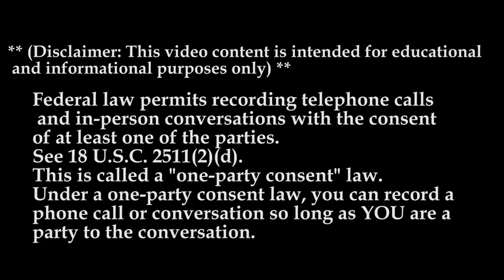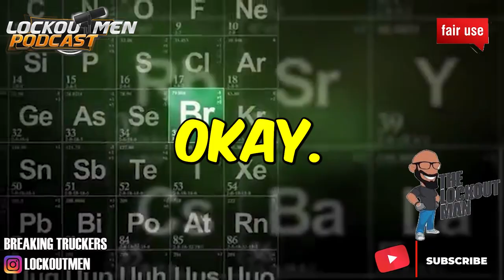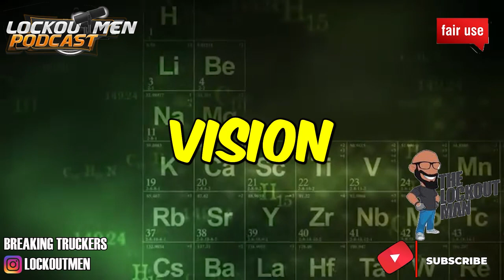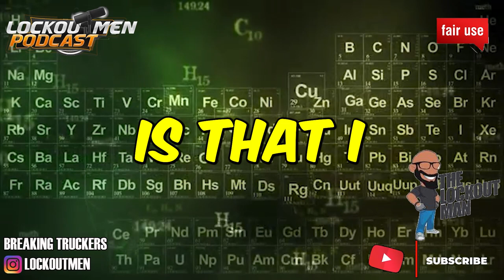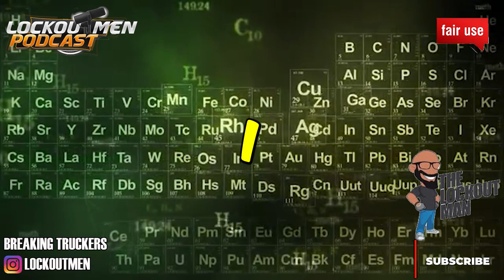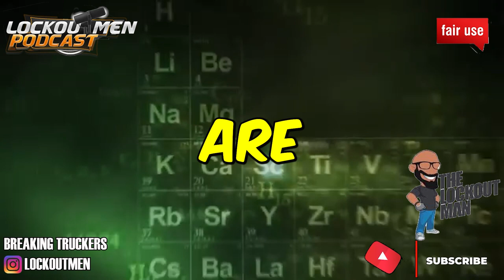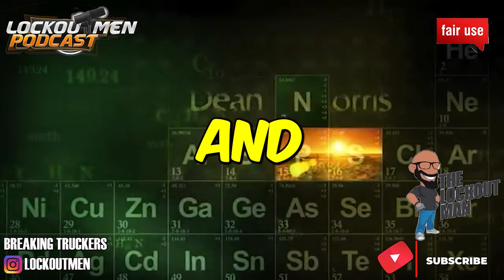DMT TRUCKING MTC 23 | The Recruiter Call Channel ☎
In Today’s Episode: DMT TRUCKING
Welcome
DMT is a regional Flatbed carrier.  We currently run over 250 trucks and almost 375 trailers from our three terminals in Starke, FL, Camden, AL, and Broken Bow, OK.  Here is a little info for you to check out.  Call me with any questions at all – we would love to have you join our team!

If you enjoyed this video, please...